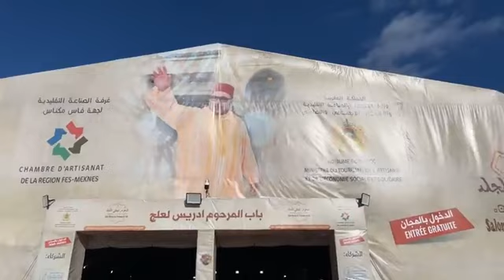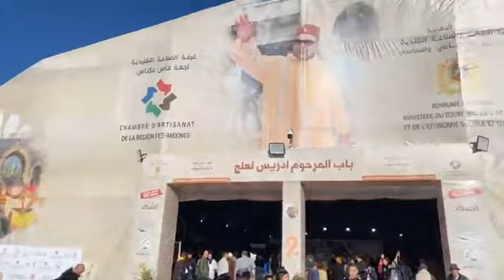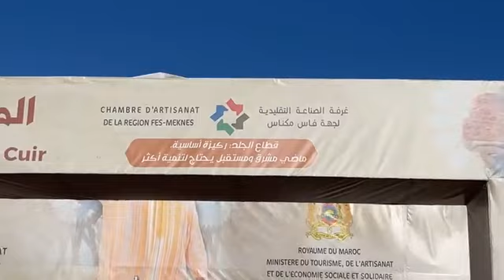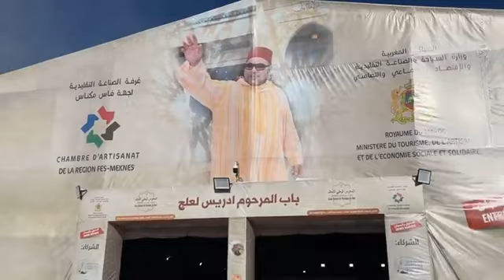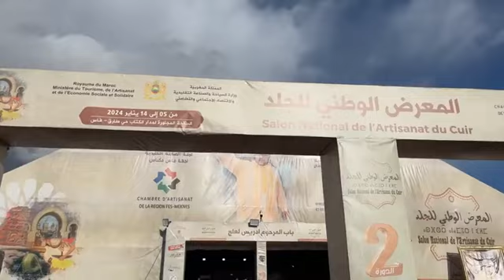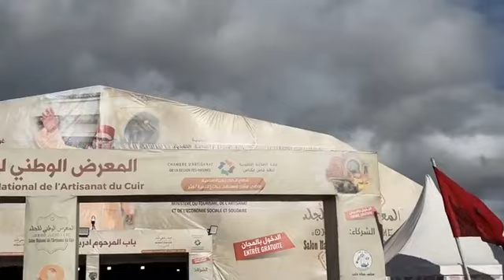مباشرة من فاس: المعرض الوطني للجلد يفتتح أبوابه في هذه اللحظات بالعاصمة العلمية